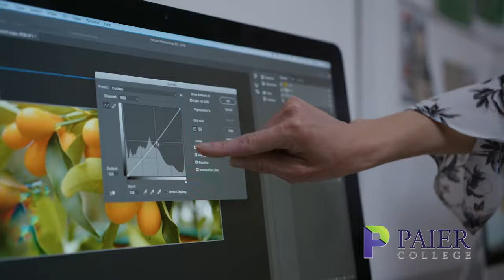Paier College Offers Courses In Fine Art, Graphic Design, Interior Design, and Photography.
Paint yourself a brighter future at Paier College in Hamden, CT. Grow your skills and learn new techniques on your way to becoming an art professional. Now offering courses in fine art, graphic design, illustration, interior design, and photography.